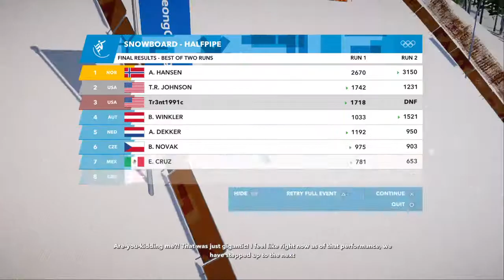STEEP Olympic's & Ski